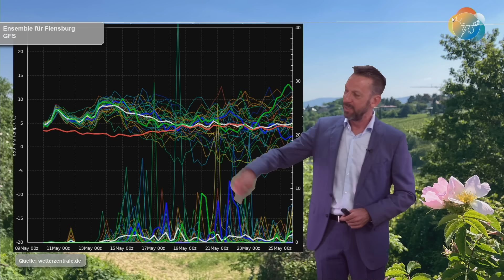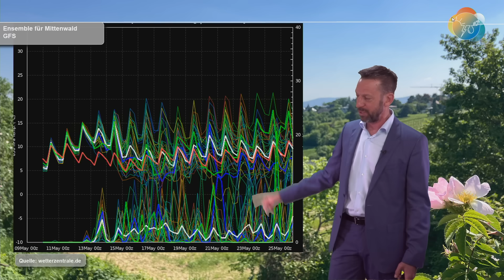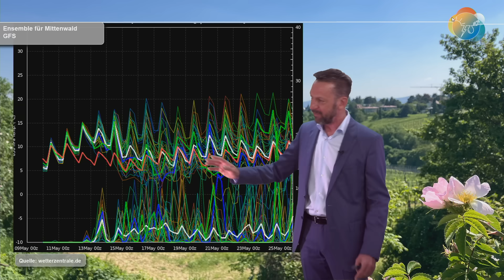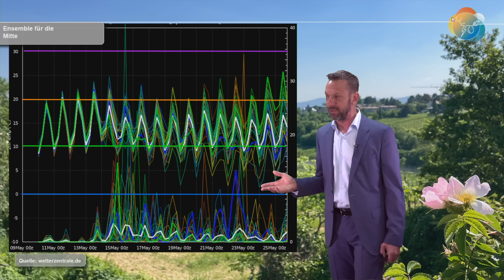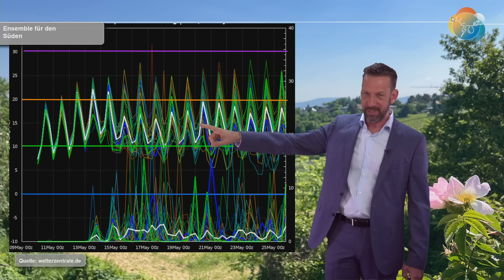Sonne mit Ende & eine Arche brauchen wir nicht ;). Aktuelle Wetter- & Regenvorhersage 10.-20.05.2024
Heute, am Wochenende und teilweise noch am Montag erwarten uns richtig schöne Frühlings- bzw. Frühsommer-Tage. Danach geht es in einen nassen und wechselhaften Trott. Phasenweise berechnen die Modelle richtig viel Regen. Es gibt extrem nasse Ausreißer und auf der anderen Seite Berechnungen, die kaum Regen, dafür aber Sommerwetter wollen...